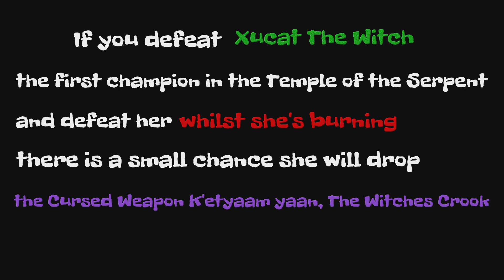Curse of the Dead Gods: Power Trophy : Unlocking Cursed weapon "K'etyaam yaan", Witch's Crook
Defeating Xucat', the Witch while she's burning, unlocking  the Cursed weapon "K'etyaam yaan", Witch's Crook, sand the hidden trophy 'Power' in Curse of the Dead Gods.

The Witch is the first Champion you'll fight in the Temple of the Serpent.
If you defeating her while she's burning, there's a chance (20%?) that she drops the Cursed weapon "K'etyaam yaan", Witch's Crook.

Curse of the Dead Gods is a 2021 roguelike video game developed by Passtech Games and published by Focus Home Interactive. The game was released via early access in March 2020, though it was released in full in February 2021 for Windows, Nintendo Switch, PlayStation 4 and Xbox One. Wikipedia
Initial release date: 3 March 2020
Developer: Passtech Games
Engine: OEngine
Publisher: Focus Entertainment
Mode: Single-player video game
Platforms: Nintendo Switch, PlayStation 4, Xbox One, Microsoft Windows
Genres: Roguelike, Fighting game, Shooter Video Game, Adventure

00:00 intro
00:10  Cursed weapon "K'etyaam yaan", Witch's Crook,
01:12 fighting Xucat', the Witch
02:19 setting her on fire
03:08 Cursed weapon "K'etyaam yaan", Witch's Crook,  unlocked
03:57 Power Trophy info